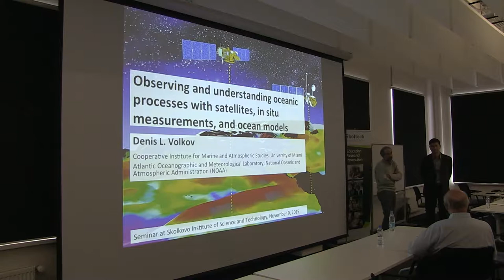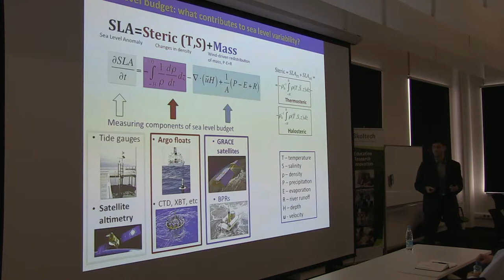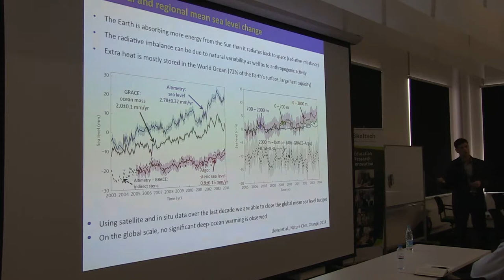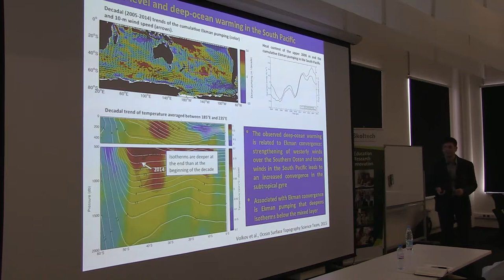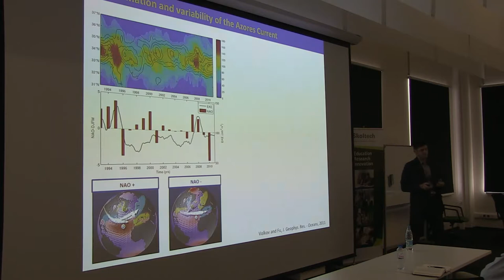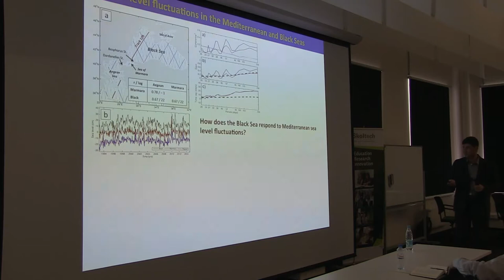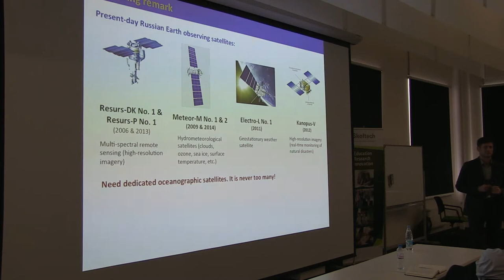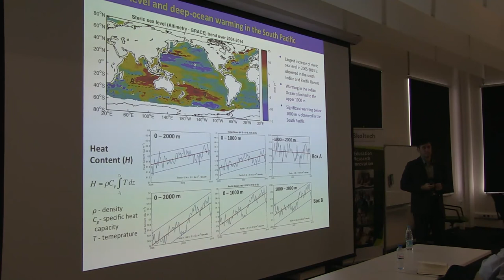OBSERVING AND UNDERSTANDING OCEANIC PROCESSES WITH SATELLITES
A Lecture by Dr. Denis Volkov "OBSERVING AND UNDERSTANDING OCEANIC PROCESSES WITH SATELLITES, IN SITU MEASUREMENTS AND OCEAN MODELS" delivered at Skoltech Space Center